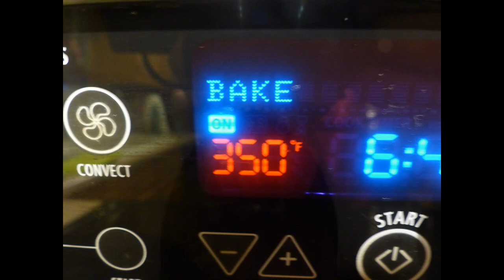Dutch Oven Country Style BBQ Ribs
Country Style BBQ Ribs done in a dutch oven. We did this one in the house in the oven because it was way to cold outside. We had to use a cast iron skillet to fry up the ribs because we have a glass top stove and the dutch oven has legs so we could not do it all in one pot.. To do this outside is the same process with charcoal,